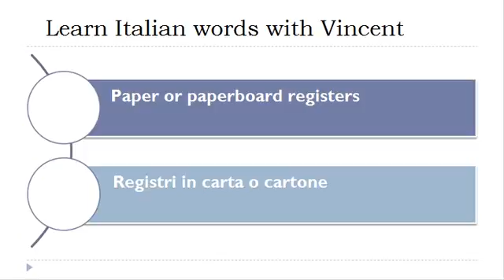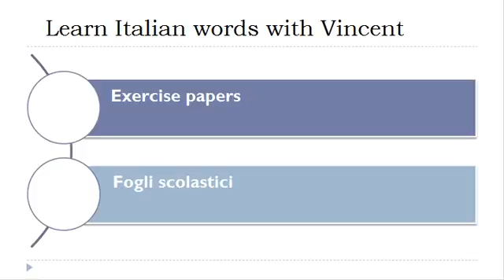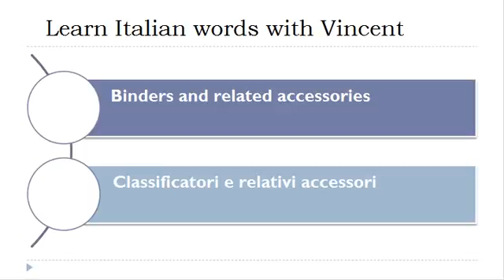Learn Italian = Vocabulary = Paper or paperboard registers